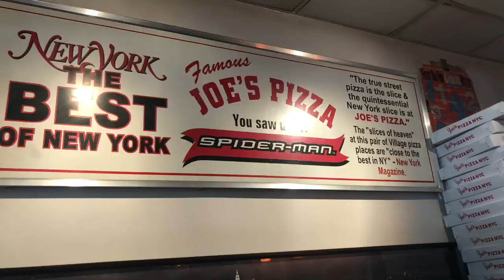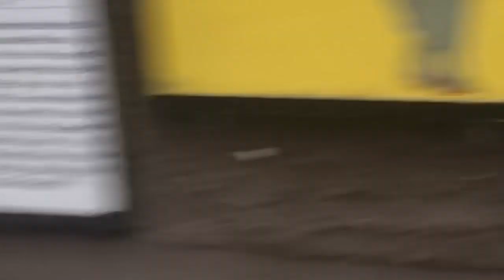Eating the best pizza in new york (SPIDERMAN WAS SHOT HERE)|New York Travel Vlog| Vlog #13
Our last day in New York and singing in Carnegie Hall with Eric Whitacre!